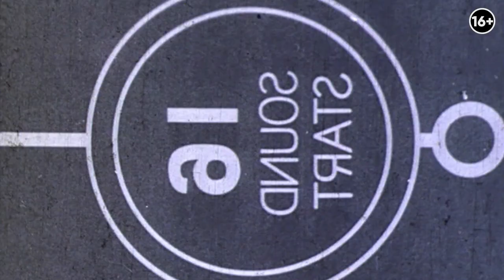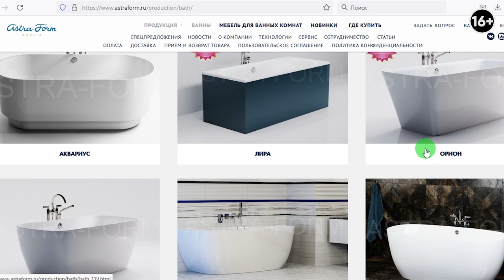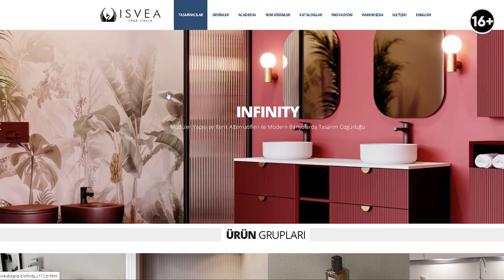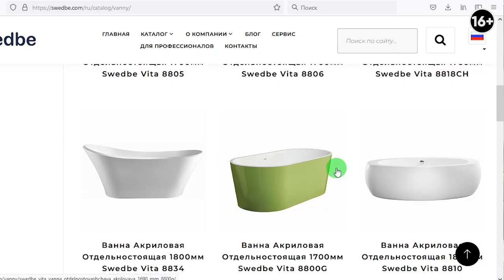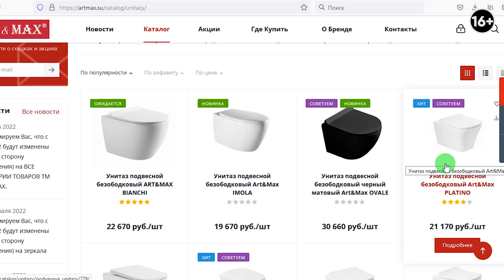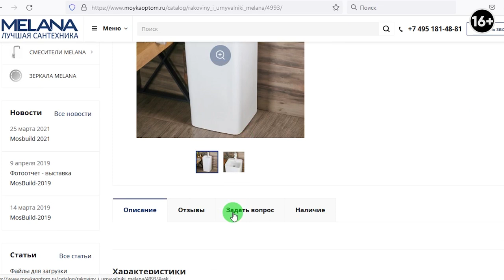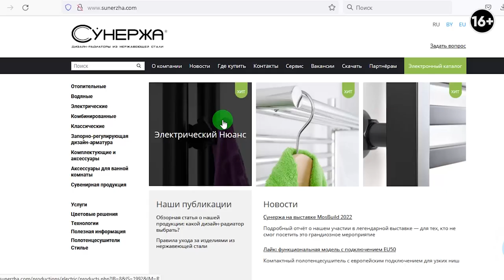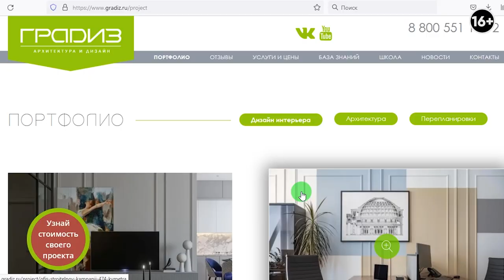ТОП 10 производителей сантехники доступных в России. Обзор качественной сантехники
Приветствую на канале! Я Иван Безруков, дизайнер и руководитель студии Градиз интерьер. Многих дизайнеров и клиентов интересует вопрос “С каким брендом по производству сантехники работать?” и “Какие есть альтернативы?”. Как раз 1 апреля проходила выставка строительных и отделочных материалов MosBuild, которую посетил и сделал краткое видео по актуальным брендам.

В этом выпуске мы рассмотрим отечественных и зарубежных производителей сантехники, которые продолжают активно работать на российском рынке. Также рассмотрим интересные позиции, такие как ванны, унитазы, смесители, сушилки и прочее. Ссылки на бренды сможете найти нижи!

В выпуске:
1:55 Astra Form
7:00 Opttile
9:40 Isvea
10:37 Swedbe
17:20 Art&MAX
20:05 Timo
22:00 Melana
25:00 Creavit
26:45 Zandini
28:12 Сунержа
30:35 Swog